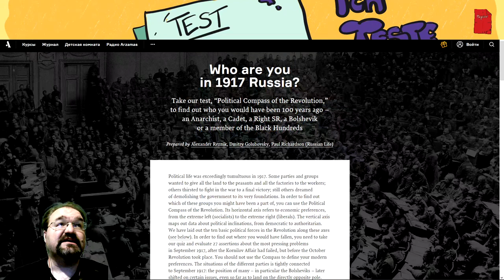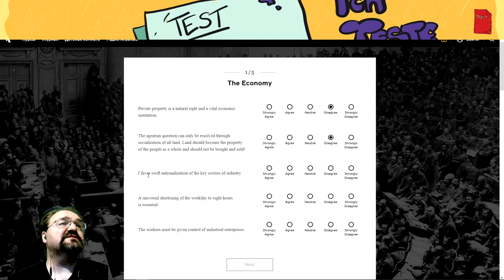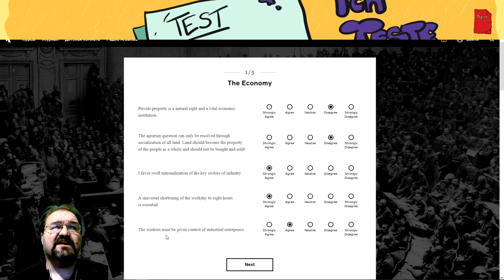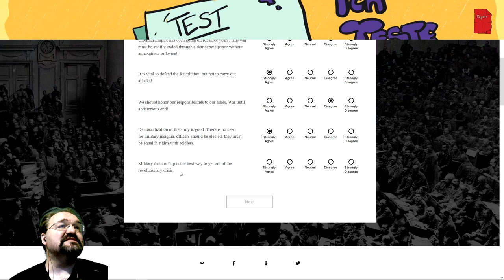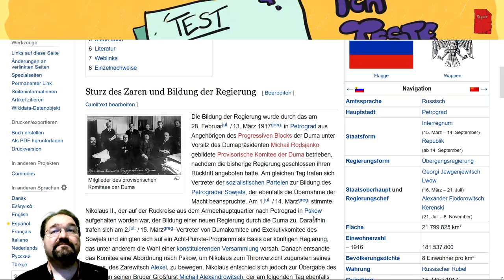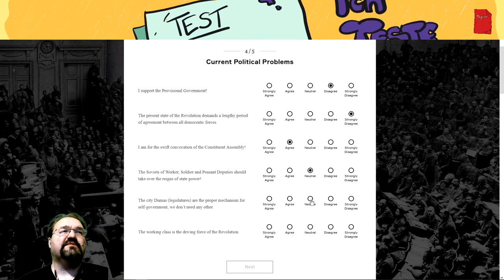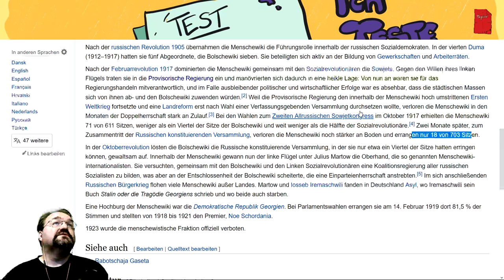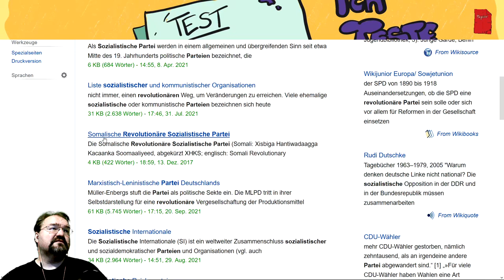Ich teste Tests - Russische Revolution: Und nun?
Ein weiterer historischer Test, einem Wahl-O-Mat nicht unähnlich. Hier geht es darum herauszufinden, zu welcher Fraktion ich im Russland von 1917 gehören würde.